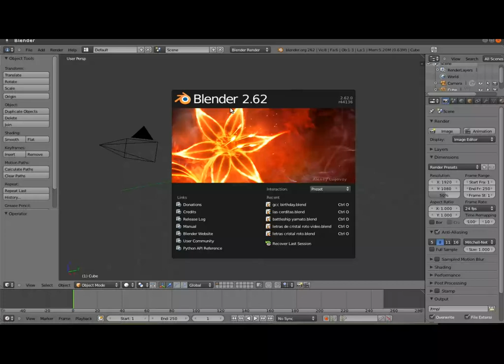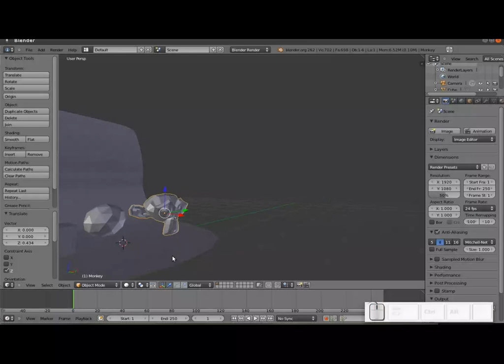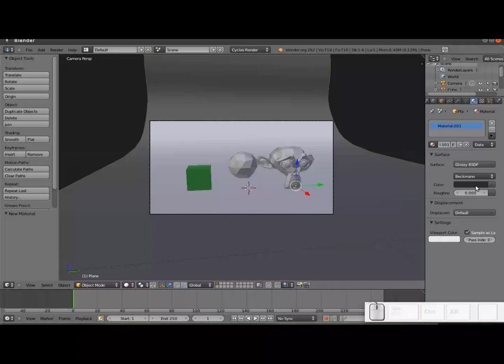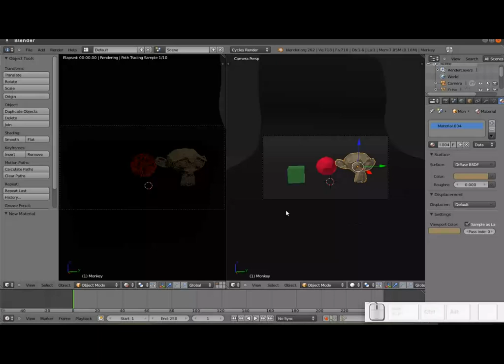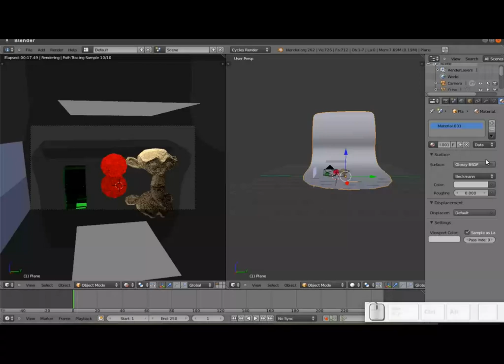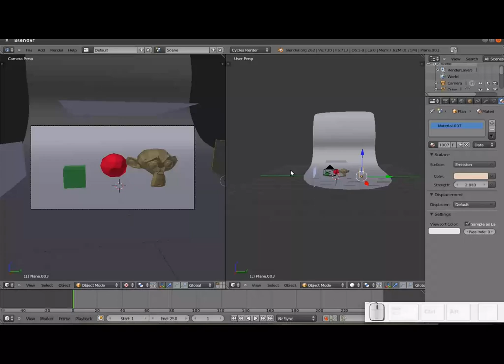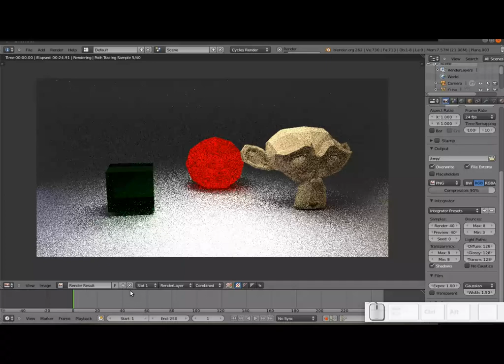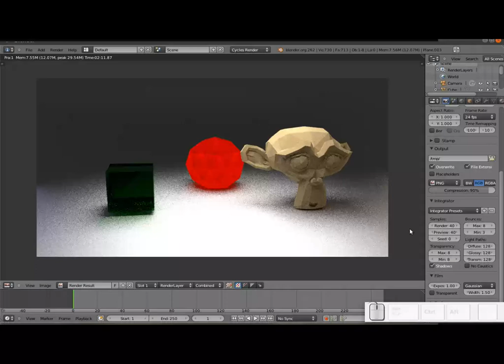Blender: Materiales en Cycles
En este vídeo para mi blog Diseño Libre hago una introducción al trabajo con Cycles, específicamente a los materiales. Si quieren el archivo .blend, pueden visitar el blog.